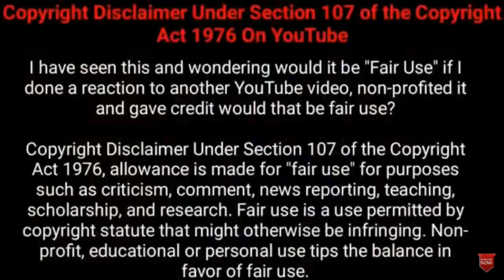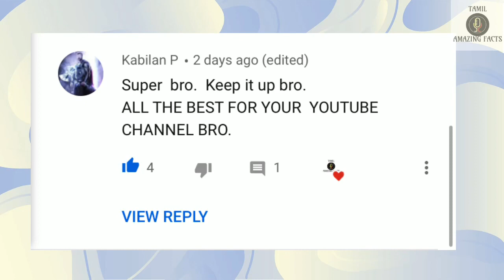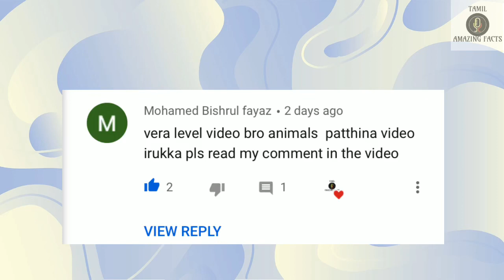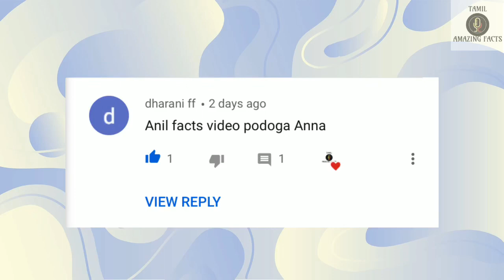எதற்கும் பயப்படாத உயிரினங்கள் | Fearless animals in tamil | Strongest animals | TAMIL AMAZING FACTS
எதற்கும் பயப்படாத உயிரினங்கள் | Fearless animals in tamil | Strongest animals | TAMIL AMAZING FACTS | TAF

Tamil Galatta News and minutes mystery of Fearless animals in tamil. Best amazing videos and info bytes.

Hi friends
 Ever wondered which animal not to pick a fight with?
There are millions of animal species in the world. And whether they’re Cute, ugly, cuddly, spiky, vicious, large or just downright weird, these are the animals that show zero fear in the face of seemingly unsurmountable odds. Sometimes squaring up against beasts twice, three times their size. if you ever wanted to know exactly which animal you should never stare down in a bar brawl this is the video for you.fearless animals in the world in tamil with lot of strongest and brave animals which can make you speachless.

Tamil Galatta News and minutes mystery of Fearless animals in tamil info bytes knowledge | TAMIL AMAZING FACTS. Interesting facts of Fearless animals . Learn world best top 5 tamil Fearless animals and buy items for amazon or other online shopping websites or apps. Online course for world science. Learn and know Education portal for online degree. Buy amazon gadgets, cool gadgets on amazon.

what are all included :
1.Fearless animals
2.Fearless animals in tamil
3.Fearless animals in the world in tamil
4.Fearless animals in the world
5.Fearless animals on earth
6.Fearless small animals
7.Fearless small animals in tamil
8.most Fearless small animals
9.strongest animals
10.brave animals